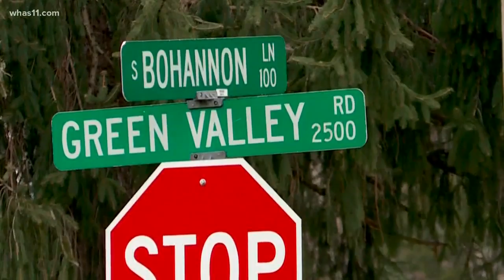New Albany man dies following officer-involved shooting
A 36-year-old man has been identified following an officer-involved shooting in New Albany, Indiana.